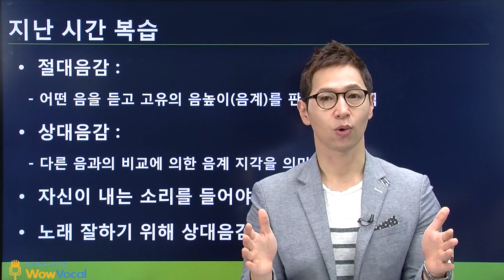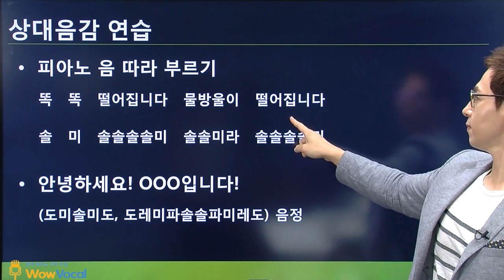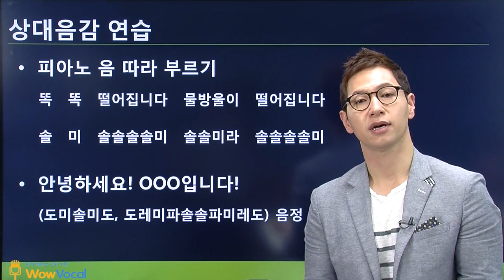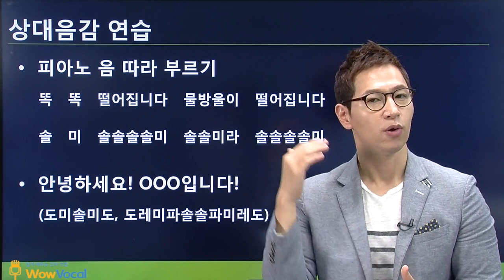와우보컬 인강! 노래잘하는법, 상대음감 연습!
노래잘하는법, 절대음감은 필요 없다! 상대음감 연습!
*네이버[와우보컬]